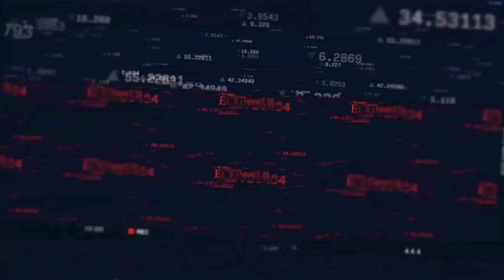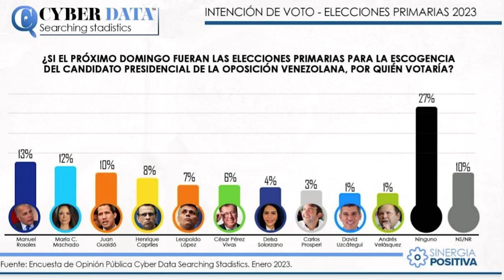¿CUAL SERA EL PROXIMO PRESIDENTE DE VENEZUELA? ¿CUANDO SON LAS ELECCIONES PRIMARIAS?